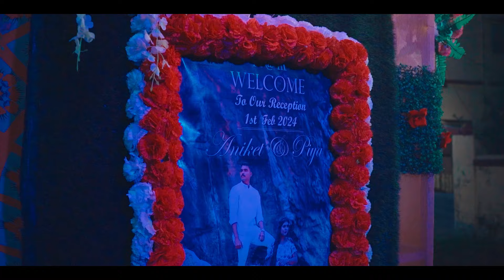BEST CINEMATIC WEDDING TEASER || PIYA X ANIKET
Hi I am Piya.
I will make videos on Cooking, Skin Care and Product reviews.

Instagram I'm on Instagram as @piyasarkarofficial. Install the app to follow my photos and videos.

Piya Sarkar